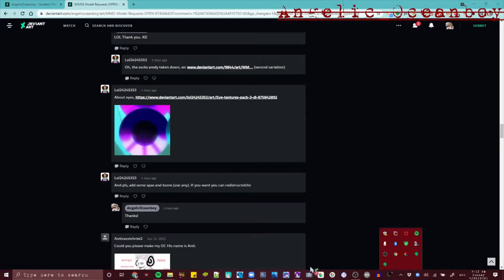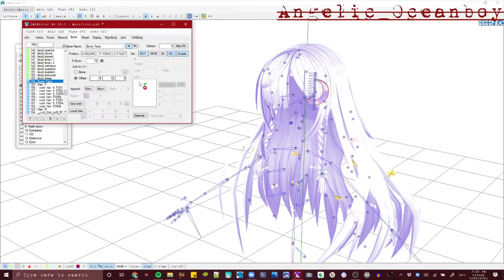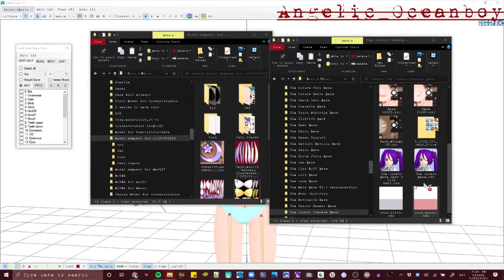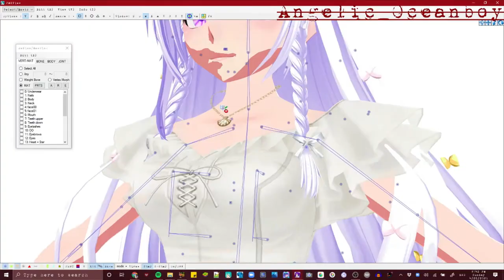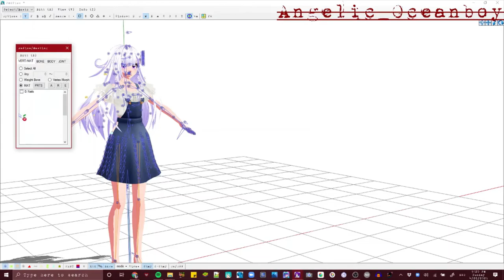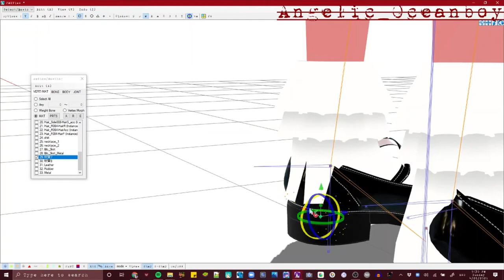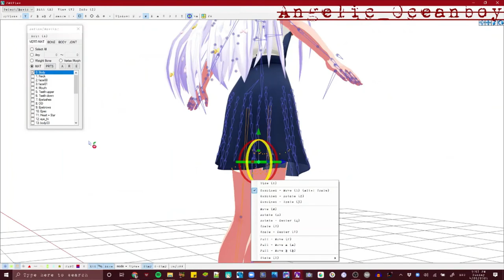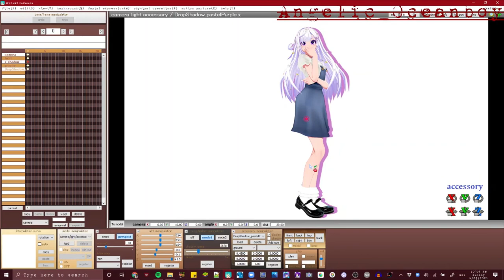.:MMD:. Model Request #4 Speed Model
Hello! It's AngelicOceanboy again, and I have uploaded another sped up video thing. I enjoy doing it and I decided I should upload these more often.

.:Credits:.
Base by TDA, uploaded by Stylc, and edited by CaretakerNick

Shirt by ?

Shoes by iRon0129
Pass: iRon0129

The original link got terminated, but you can find
it elsewhere

.:Programs:.
MikuMikuDance v9.32
MikuMikuEffect v0.37
PMX Editor vr.0254f English Version v2.0
Medibang Paint Pro
OBS 26.1.1
BeFunky
Windows Photos Video Editor

.:Where to request me?:.
(It's closed for now)